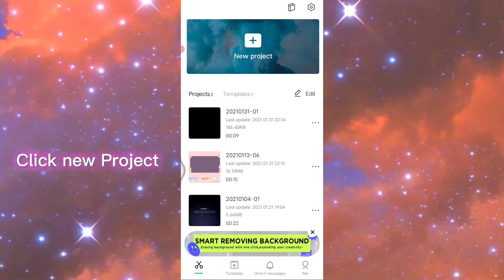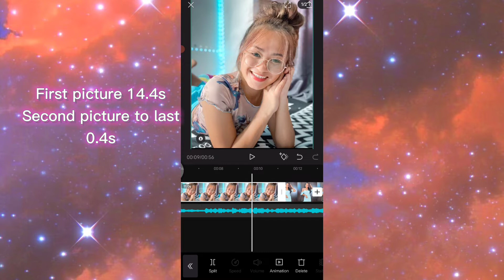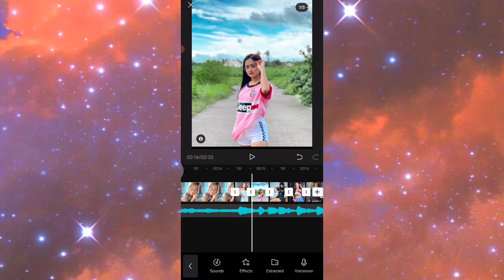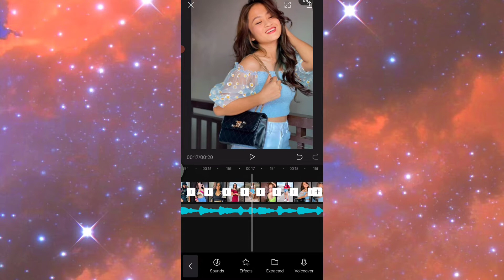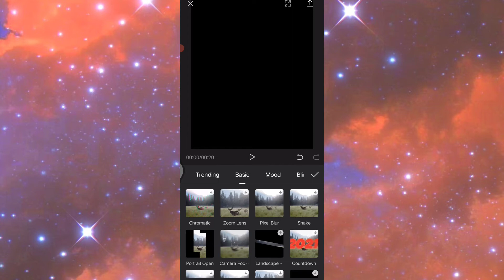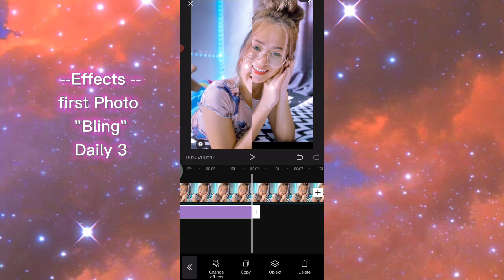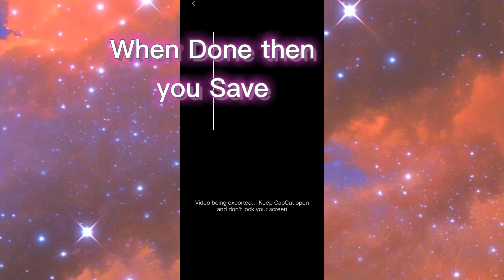"DE YANG GATAL GATAL SA" ll Capcut Transition ll Capcut Tutorial ll MERRYVlogs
🔐 Keywords 🎉

If you have suggestion , just leave a comment again thankyou 💕